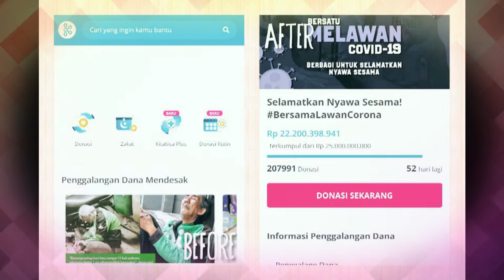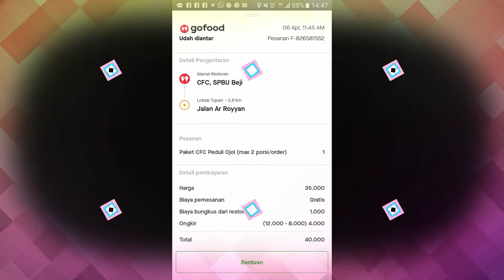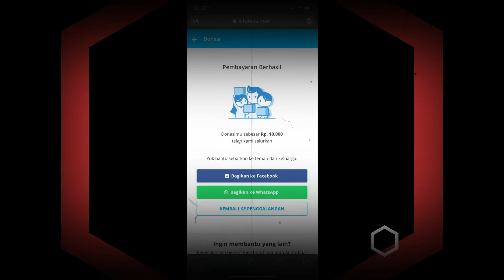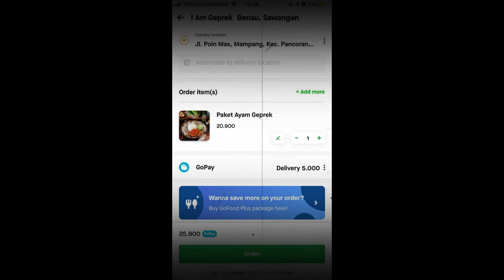PBR 4 SMPIT Darul Abidin Kindness Challenge Berbagi Itu Berkah 9D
Pembelajaran Berbasis Rumah (PBR) 4 Kindness Challenge  dengan Tema Berbagi Itu Berkah